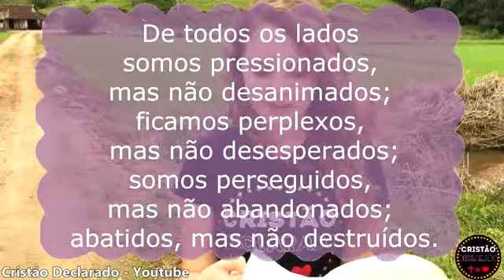Chamado à Razão - "ideologia de gênero"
Vídeo de Cristão Declarado via Whatsapp